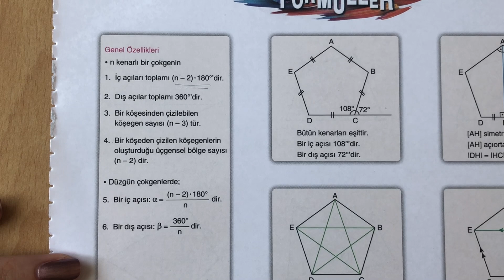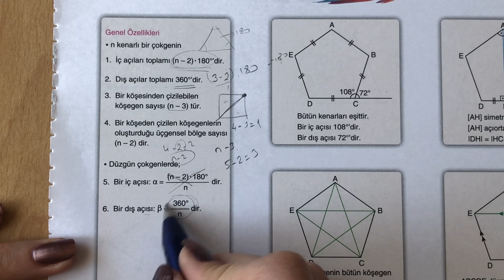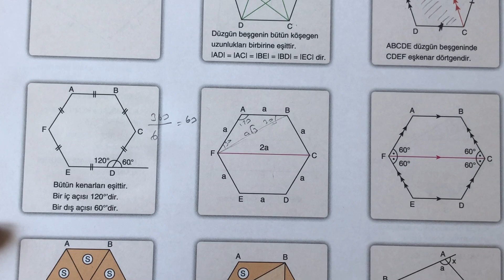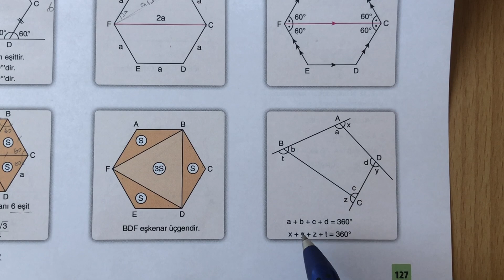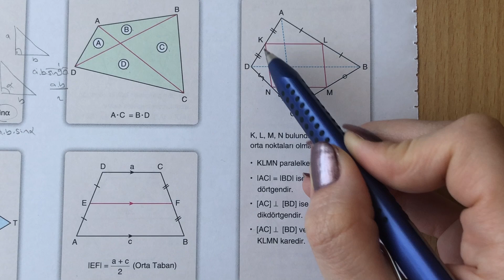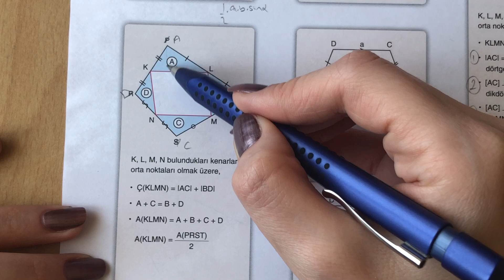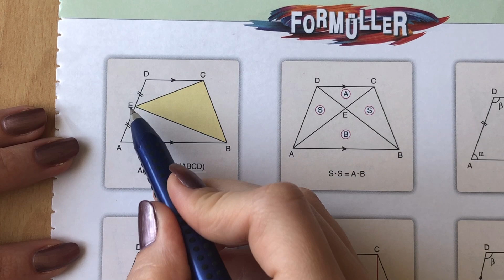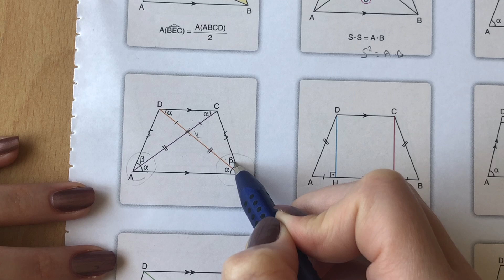(ÇOKGENLER-DÖRTGENLER)GEOMETRİ FORMÜLLERİNİ HATIRLAYALIM-3- (Kaynak Rasyonel Yay. Geometri Soru B.)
(Yoğun istek üzerine Oje: Note 39)